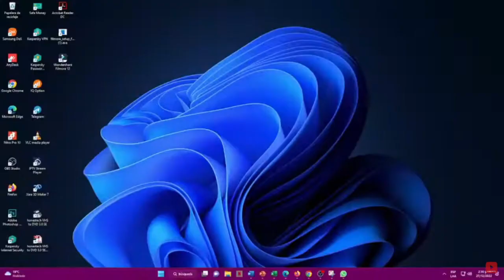Resultado de SUPER ASTRO SOL del JUEVES 10 DE AGOSTO del 2023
Resultado astro SOL JUEVES 10 DE AGOSTO
Resultado JUEVES 10 DE AGOSTO

SUPER astro
Estos son los resultados de SUPER astro SOL y SUPER astro sol.
astro sol
resultado de lotería astro sol
en que cayó el astro sol
resultados de la lotería de astro sol
astro sol y astro sol hoy
resultado del astro sol del día de ayer
ASTRO SOL
astro sol hoy resultado ultimo sorteo de hoy
el resultado del super astro sol